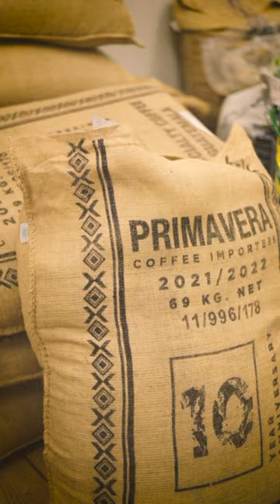Barista Workshop with Moon Roast, Hampshire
I went on a home barista workshop and coffee tasting course with Moon Roast Coffee Roasters in Preston Candover, Hamsphire - we learnt to cup (taste) different styles of coffee, had a demonstration roasting and explanation about green coffee beans, and then learnt to pull a great espresso and pour latte art. There was also the opportunity to bring your own machine.